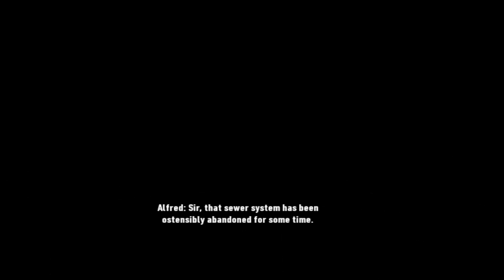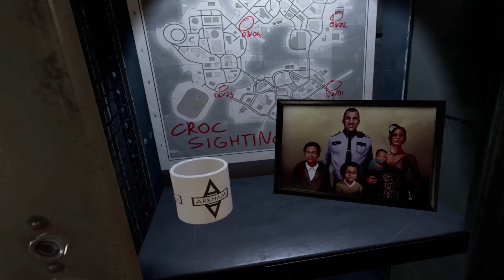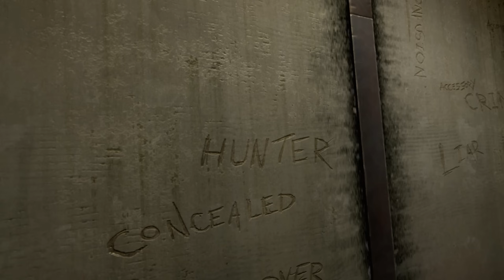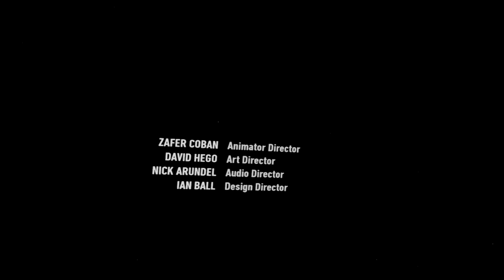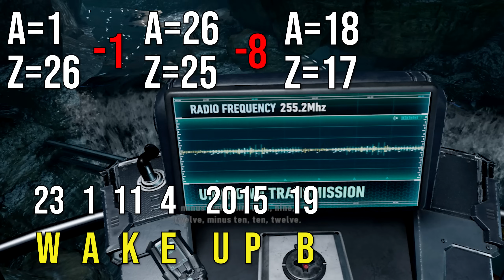Batman: Arkham VR | 2 | Joker Reveals His Darkest Joke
With Nightwing's fate sealed, Batman turns his attention to saving Robin. But he may already be too late... The Joker is waiting, somewhere dark, somewhere evil. There's no happy ending here.

Intro Movie: "Batman: The Killing Joke" (2016)

This game was played on: Valve Index

Experience Gotham City through the eyes of the World's Greatest Detective in an all new Arkham mystery.
Think like Batman. Utilize his legendary gadgets in Virtual Reality to unravel a plot that threatens the lives of Batman's closest allies.

00:00 Intro + Recap
01:08 Dead Men Actually Do Tell Tales
07:21 Definitely Nothing Scary In The Sewers!
10:19 Trapped Like A Bat In A Cage
15:54 The Insanity Of Arkham Asylum
20:06 The Greatest Joke He Ever Played
25:02 Ending + Secrets Explained

VR Headsets:
- Oculus Quest
- Valve Index
- HTC Vive
- HTC Vive Pro
- Playstation VR

PC Specs:
- RTX 3090
- i9-9900k CPU
- 32 GB DDR4-3200mhz RAM